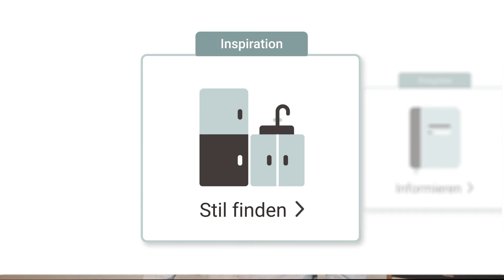Landhausküche ist nicht gleich Landhausküche! Ein paar Beispiele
Landhausküche ist nicht gleich Landhausküche!
Landhausküchen können vielfältig sein. Sie kommen in jeglichen Farben und Formen daher - und doch sind es alles Landhausküchen. Wir zeigen dir ein paar schnelle Beispiele, wie Unterschiedlich Landhausküchen aussehen können. Verrate uns doch, welche du am schönsten findest!

Du willst dein Budget lieber sofort planen? Dann bist du hier genau richtig:

Finde einen starken Partner für die Verwirklichung deiner Traumküche. Unsere ausgewählten Küchenprofis arbeiten mit bekannten und qualitativ hochwertigen Marken wie AEG, Bosch, Siemens, Miele, Bauknecht und Neff.